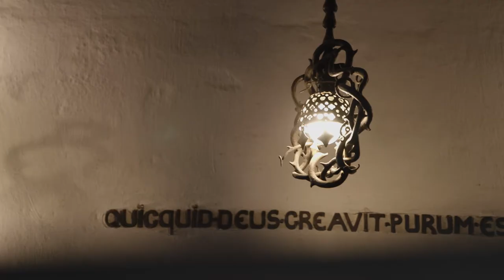POING: Mono no aware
Live from the Emanuel Vigeland Mausoleum, Oslo, August 2021.

POING
Håkon Thelin, double bass
Frode Haltli, accordion
Rolf-Erik Nystrøm, saxophone